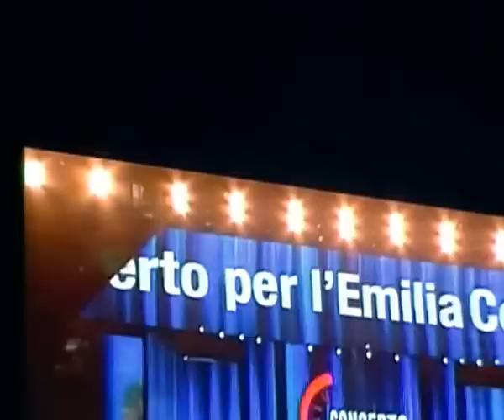terremoto concerto LUCA CARBONI